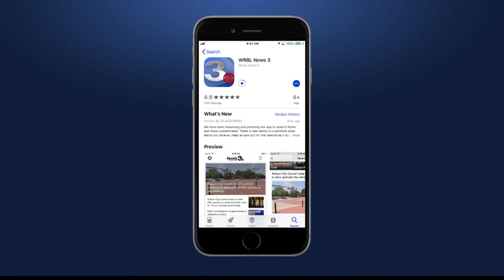News 3 Midday A Block Tuesday, January 29, 2019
WRBL News 3 Midday- Tuesday, January 29, 2019